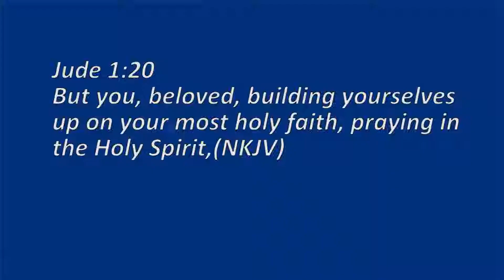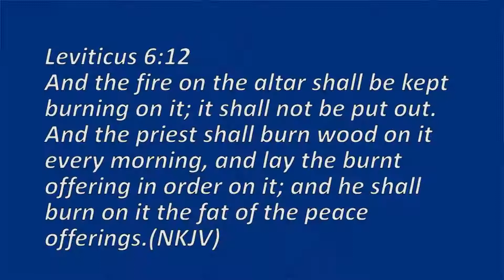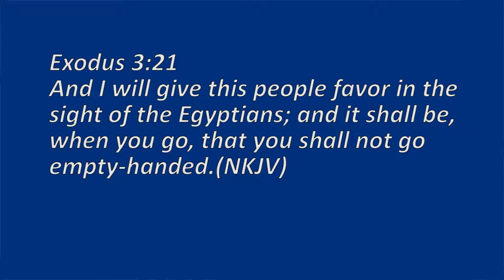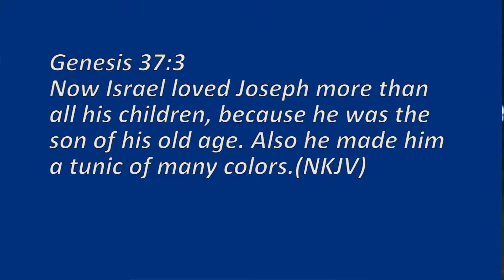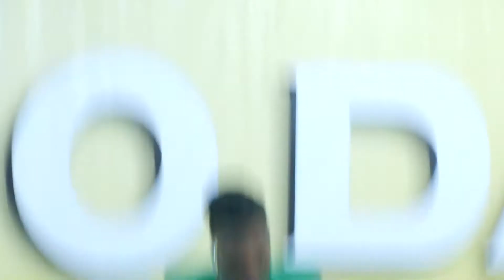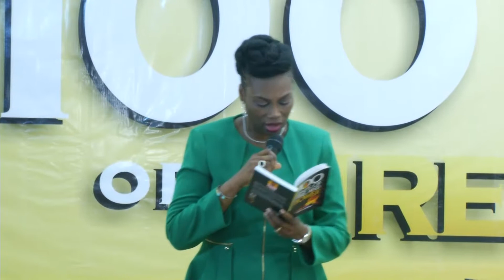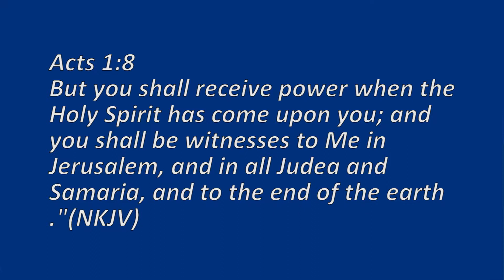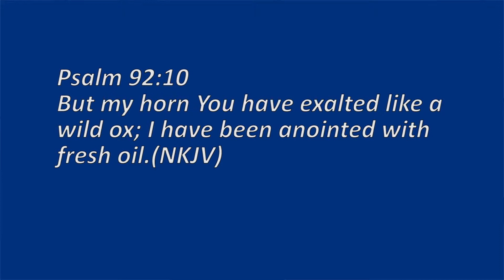100daysoffireandpower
Day 4: DIVINE FAVOUR